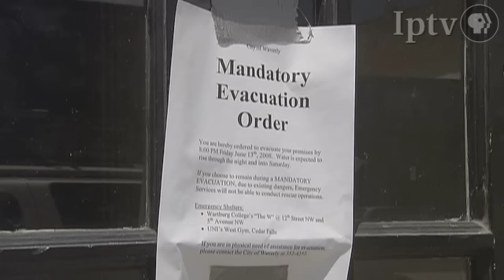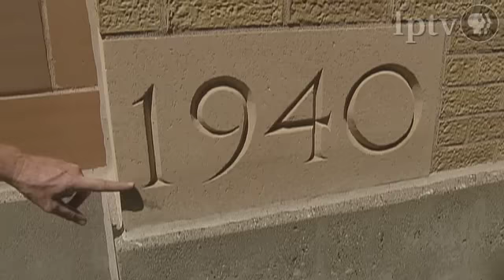Waverly Flooding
In this clip from June 16th, see sand bagging efforts downtown, water being pumped from St. Paul's Lutheran church, and piles of ruined belongings.